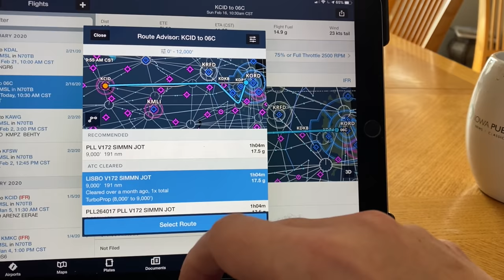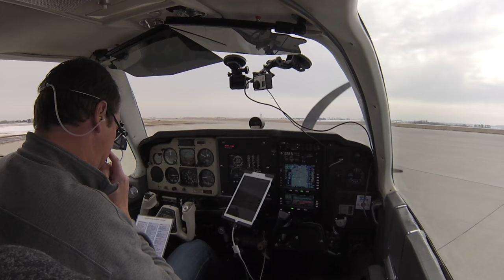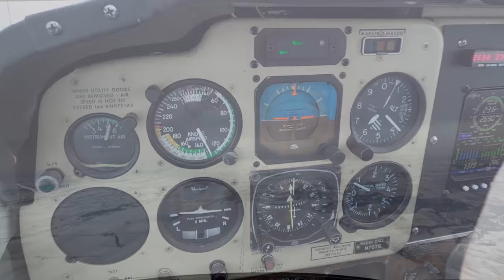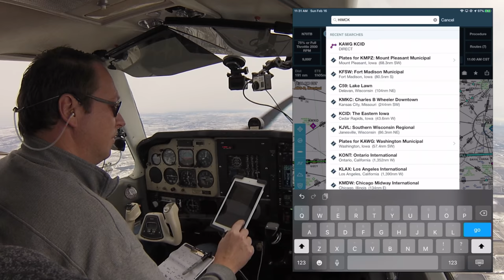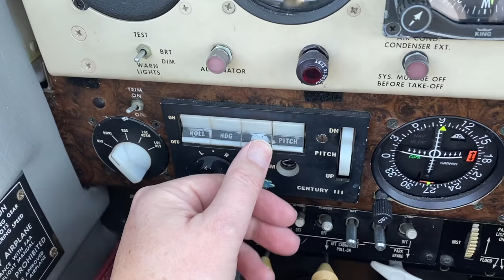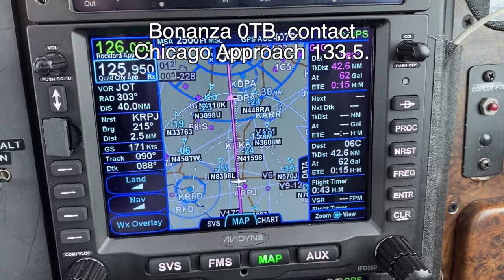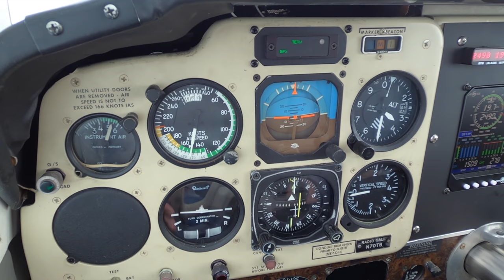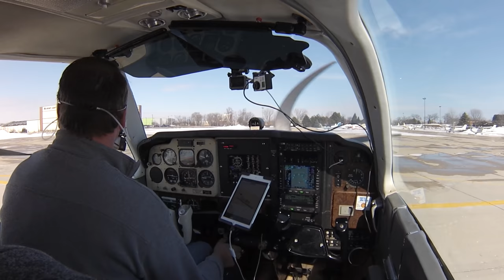Lunch flight to Schaumburg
Join Martin on a quick lunch flight to Schaumburg, IL (06C), a small general aviation airport just a few miles west of Chicago O'Hare. Martin will meet friends for lunch at Pilot Pete's, the popular airport restaurant. On the way there, he explains the somewhat unusual ATC procedures for IFR flights going to Schaumburg (06C does not have any instrument approaches), and how the filed flight plan is often quite different from the flown route to this airport.